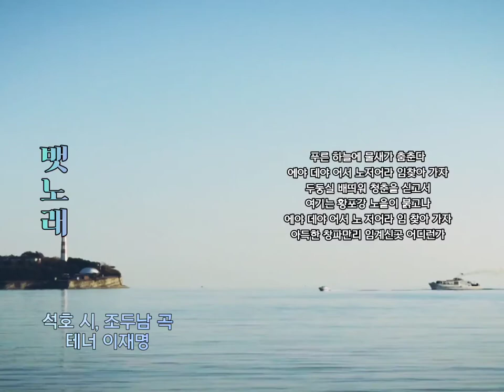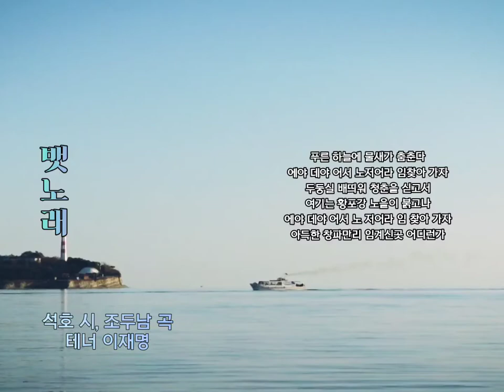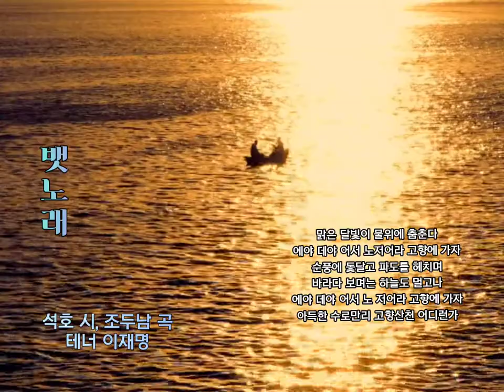애창가곡 [뱃노래] - 석호 시, 조두남 곡 - tenor 이재명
⛵ 뱃노래

석호 시. 조두남 곡
테너 이재명

푸른 하늘에 물새가 춤춘다
에야 데야 어서 노저어라 임찾아 가자
두둥실 배띄워 청춘을 싣고서
여기는 황포강 노을이 붉고나
에야 데야 어서 노 저어라 임 찾아 가자
아득한 창파만리 임계신곳 어디런가

맑은 달빛이 물위에 춤춘다
에야 데야 어서 노저어라 고향에 가자
순풍에 돛달고 파도를 헤치며
바라다 보며는 하늘도 멀고나
에야 데야 어서 노 저어라 고향에 가자
아득한 수로만리 고향산천 어디런가